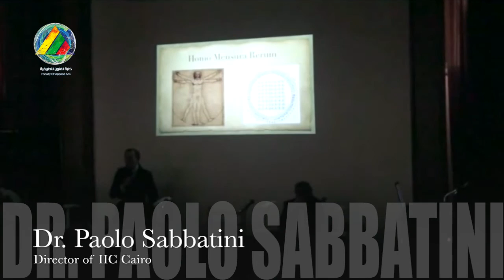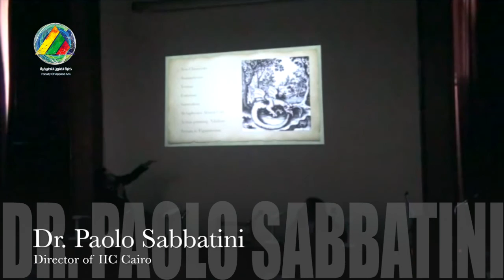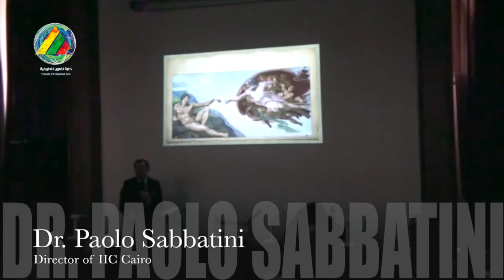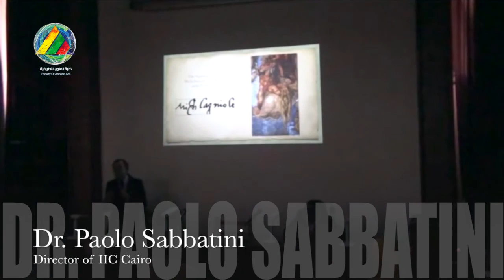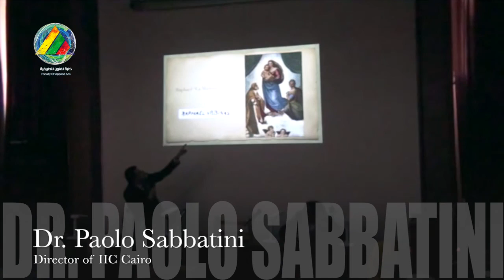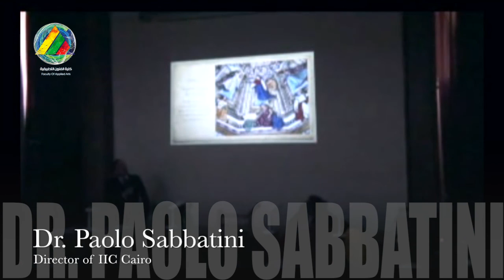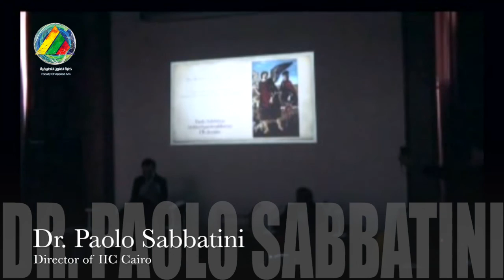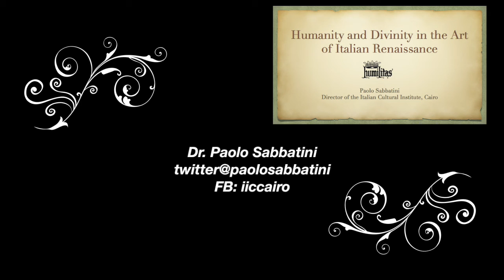Faculty of Applied Arts - Helwan University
Faculty of applied arts, Helwan University , Egypt

Dr. Paolo Sabatini